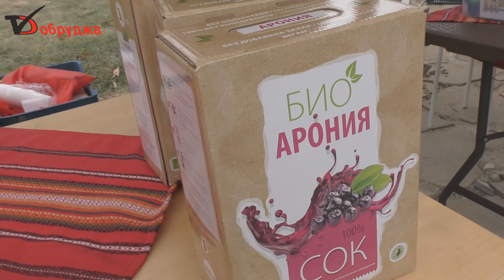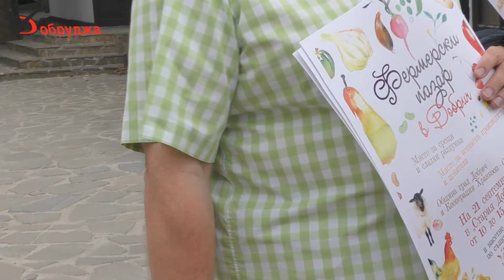Успешен старт на пазара в четвъртък